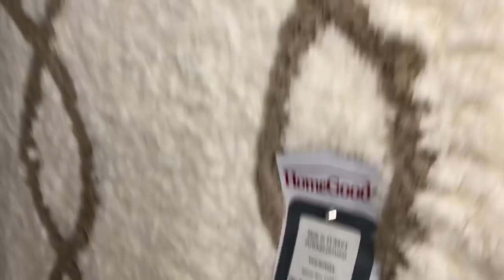A casa já mudou tanto!!!